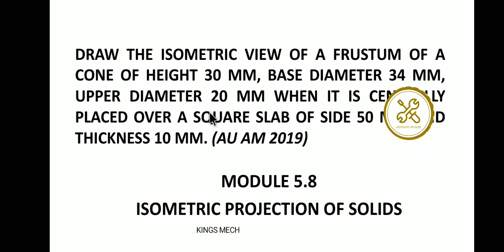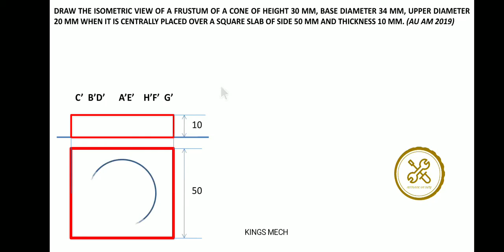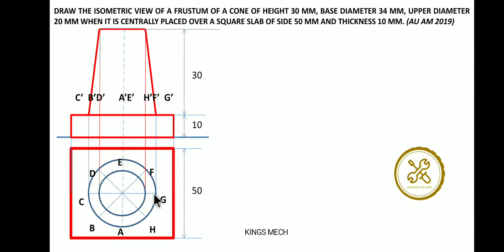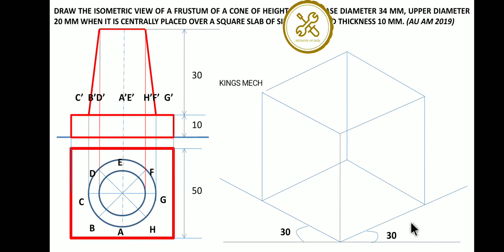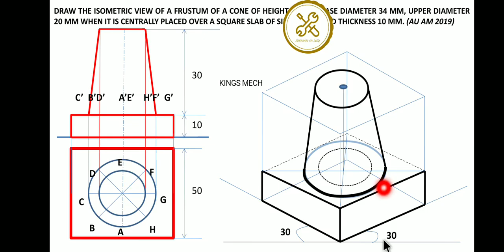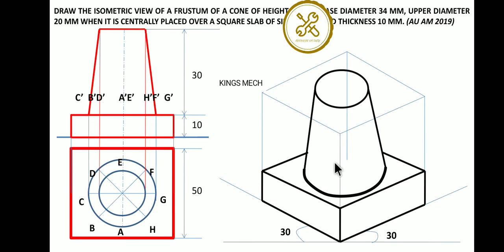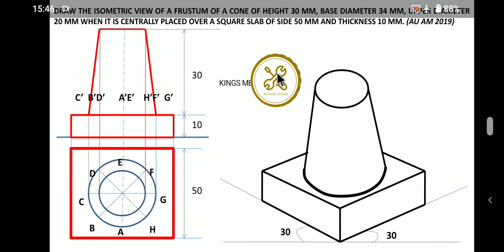Isometric projection of frustum of cone placed over a square slab in Tamil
EG MODULE 5.8